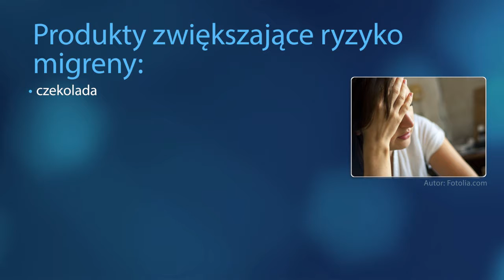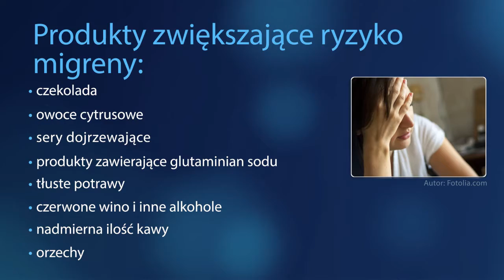Dieta przy migrenie